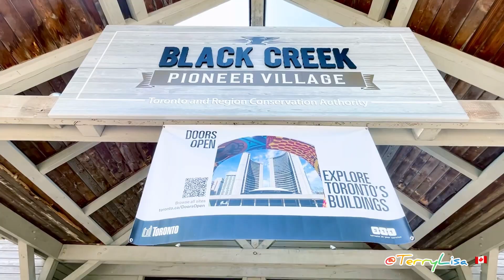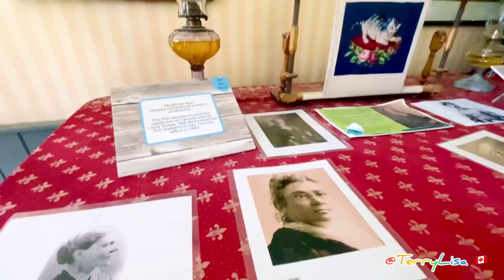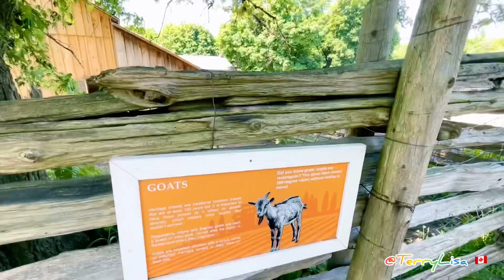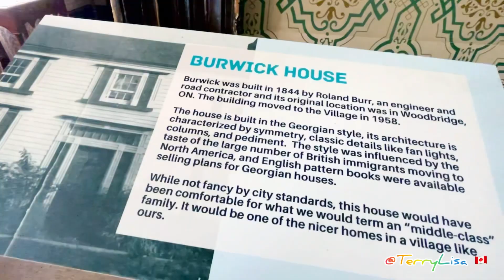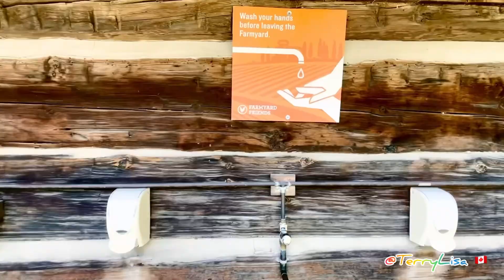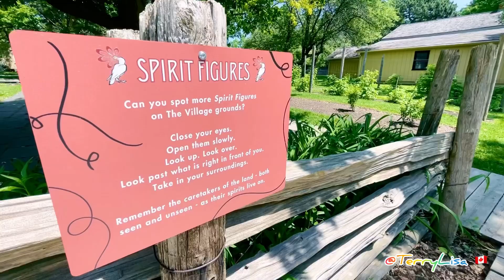Black Creek Pioneer Village, Doors Open Toronto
Black Creek Pioneer Village, previously Dalziel Pioneer Park, is an open-air heritage museum in Toronto, Ontario, Canada. The village is located in the North York district of Toronto, just west of York University and southeast of the Jane and Steeles intersection. It overlooks Black Creek, a tributary of the Humber River. The village is a recreation of life in 19th-century Ontario and gives an idea how rural Ontario might have looked in the early-to-mid-19th century. The village is a regular destination for field trips by schoolchildren from the Greater Toronto Area. It was opened in 1960 and is operated by the Toronto and Region Conservation Authority.

Napier Simpson, 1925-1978, a restoration architect in Ontario devoted his professional life to raising public awareness of the importance of heritage conservation including the Black Creek Pioneer Village project.

The pioneer village consists of over forty 19th century buildings, decorated in the style of the 1860s with period furnishings. It is operated by historical interpreters and craftspeople housed in restored buildings. The site also features historical re-enactments and visiting artisans. Buildings include the Dalziel Barn, period houses, the original Stong family farm buildings, a water-powered grist mill, a general store, a blacksmith's shop along with over ten other trades buildings, a hotel, a church, and a one-room schoolhouse. A core of buildings built by the Stong family are on their original sites, while others have been moved in from across Southern Ontario.

The majority of the buildings were moved from their original sites (notably the large Halfway House and Mennonite Meeting House), and some re-built on their current locations. The board and batten blacksmith shop were originally built in the 1850s in Nobleton. The gunsmith shop was built in Bolton, and the Taylor Cooperage building was built in the 1850s in Paris.The weaver shop is within what was originally a Temperance Hall built in Kettleby in 1850 by the Sons of Temperance. The Roblin Mill has been relocated from Ameliasburgh.

黑溪先祖村（Black Creek Pioneer Village）紧贴着车流繁忙的Steeles大道，转弯进去之后就会发现到了另一个世界。这是一个宁静的、古老的世外桃源，时间都凝固在过去。你可以看到加拿大不同时代、不同风格的古房屋，可以看到上百年前人们使用过的家具、农具，甚至还会有身着维多利亚时代服饰的姑娘飘然而过。

黑溪先祖村是多伦多一个露天形式的博物馆，紧邻约克大学，黑溪流经其中，黑溪是Humber河的一个小支流。其中汇集了多伦多郊区19世纪的建筑，有由真人身着古典服装演示当时的生活方式，是学校郊游的一个主要场所之一，孩子们在这里学习本地的历史。

这个博物馆的主管机构是多伦多地区自然保护局（Toronto and Region Conservation Authority），该局就坐落在黑溪村外的约克大学边上。前一段时间热炒的神秘地道，就在该局边上的树林里，那片林地也是他们管辖的保护区之一。他们主要是保护多伦多所辖的湿地、九条河流等自然区域，防洪和保护饮水水源等也是他们的职责。他们把其中一些地方开辟成公众娱乐场所，如黑溪村和多伦多动物园等，都属于他们管辖的地界。

黑溪先祖村收集的建筑包括当时典型的一些民居、农舍、草料房、水轮磨坊、小商店、小教堂、一间房的学校、镇政府、铁匠铺、枪作坊、酒店。村中只有Stong家的房子是原来就在此地的，其他的都是在整个南安省城市发展中救回来搬迁至此的，有的无法搬迁的也是按照原样进行仿制的。

这片土地原先曾有土着在此生活，土着们在此种植蔬菜、粮食，建立临时村庄。由于他们需要砍伐周边的林木生火，因此他们需要不断搬迁，以便靠近森林近一些，平均每10年要迁移3到6英里，这也是他们毁坏森林的速度。

刚才提到的Stong家族是第一个在此定居的欧洲移民，他们夫妇在1816年结婚后在此开始新的生活，这块100英亩土地在1796年的时候已经归女主人的父母所有。当时这里是一片野地和森林，他们俩口需要开荒种地，砍伐林木，修建房屋，并在此生养了六男两女八个孩子。

1954年，卡崔娜飓风袭击了多伦多，导致多伦多下去的几条河流泛滥，房屋被沖毁。为了防止悲剧再次发生，政府决定迁移在河谷居住的居民，把所有河边领地划归保护区。多伦多地区自然保护局在1957年开始重建这个农庄，计划用建造博物馆。1960年建成开放的黑溪村，主要是唤醒人们对古迹的保护意识，留住多伦多短暂的人文历史。